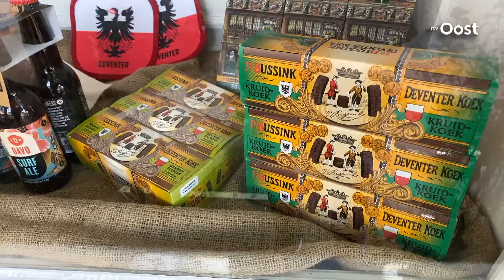De Bijrijder: echte Deventer Koek uit Deventer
Verslaggever Milan Keskin proeft de echte Deventer Koek.